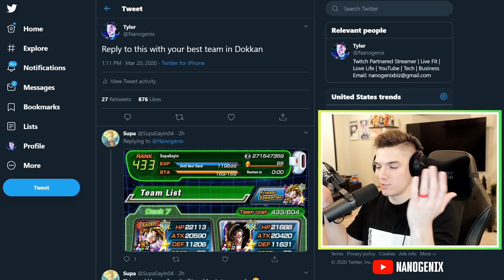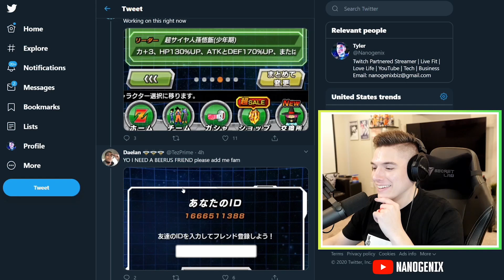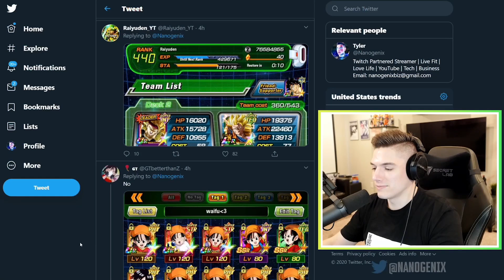Rating Viewers BEST Dokkan Teams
Today we try something new, I give each of your Dokkan Battle teams a rating! Sub today and join the NanoFam :D